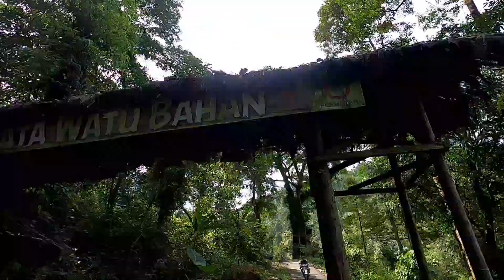GNC vs Team Rempong !! Gowes Watu Bahan dan Curug Bendo (Doro - Pekalongan)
Curug Bendo merupakan wisata alam pegunungan yang menyajikan air terjun (curug) dengan airnya yang jernih cocok bagi keluarga untuk sekedar bermain air maupun berenang.

lokasi:
Curug Bendo
Pakuluran, Sidoharjo, Doro, Pekalongan, Jawa Tengah 51191

Team G.N.C Sragi Pekalongan
Colek GAP dan GRSG Pekalongan